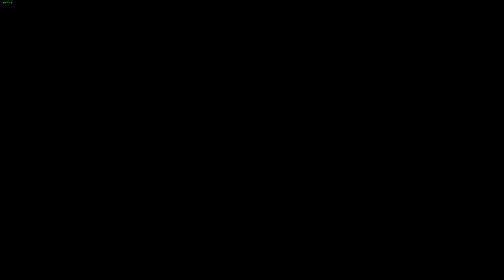Part 21 My First Time Playing Divinity Original Sin 2!